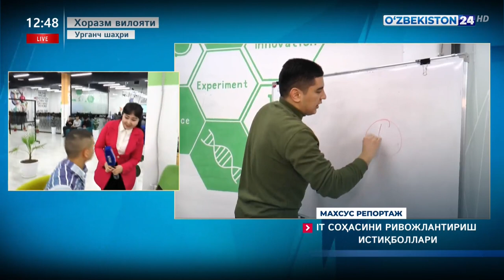O’zbekiston 24 kanali «DATA» o’quv markazining faoliyati bilan tanishdi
Jonli efir tarzida bo’lib o’tgan ushbu reportaj davomida o’quv markaz asoschisi Shahzod Sobirov tomonidan markaz faoliyati haqida ma'lumot berib o’tildi. Bundan tashqari, o’quv kurslarini tamomlab o’z loyihalarini yuritayotgan bir necha o’quvchilarimizdan ham intervyuni tomosha qilishingiz mumkin.